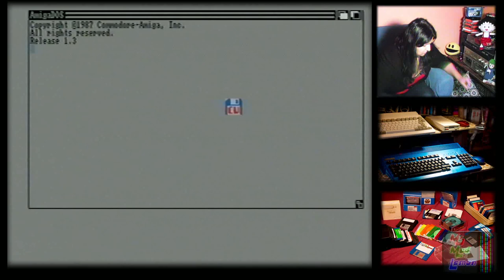Q-Bic, Mr Wobbly & Pod - CU Amiga Coverdisk Nostalgia Time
~Mentioned Links~

Nostalgia Retro Scanline Geek Nerd Gamer Amiga Digital Big Kitten Cat Review 8-bit 16-bit tech lady cassette Analogue blog vlog electronics recipes circuit Commodore Vintage Life Music Women Alpha Beta Gamma Technology Museum tape decade 80s gaming 90s 70s recap restoration Disk Art CBM C64 CRT RGB VHS Synthesizer Floppy Creative Genlock Red Hat Camera Analog Photography Cave Attic Loft A500 Mini PC Old New Console Computer Emulation HDD Build Emulate Lemon Lime Electronics Capacitors Paws Project Game Audio Keys Edited Davinci Resolve 18 Linux Ubuntu